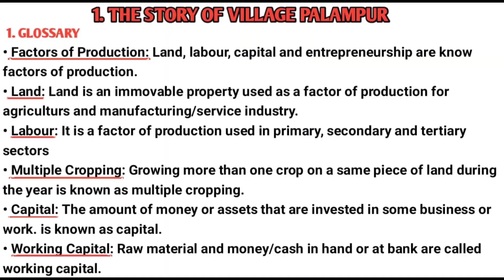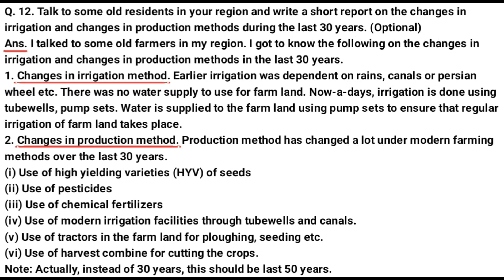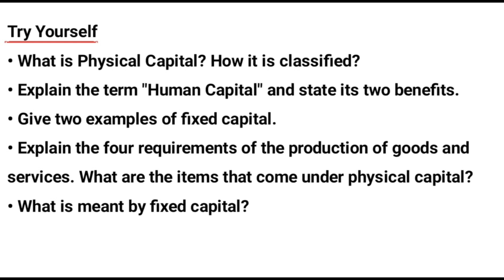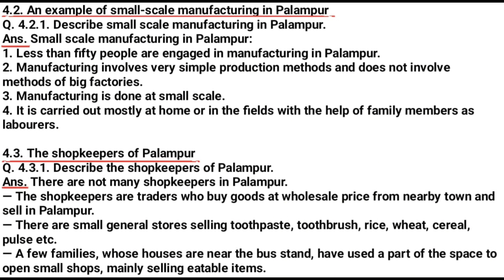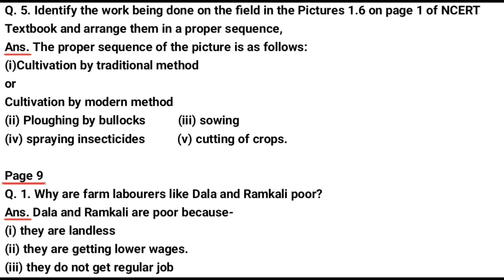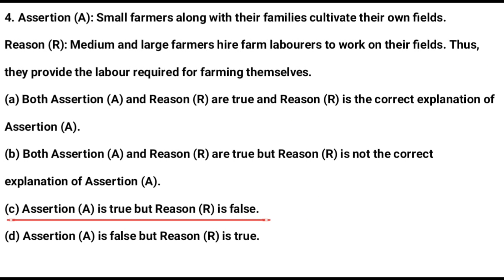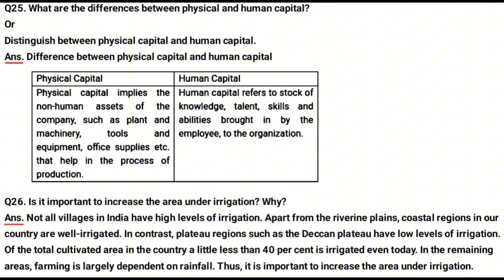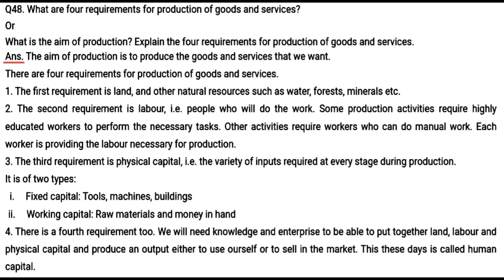Class 9 Social sci. (Economics) Chapter 1.THE STORY OF VILLAGE PALAMPUR (NCERT) Solutions